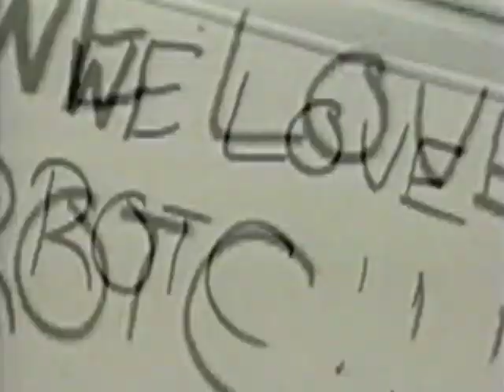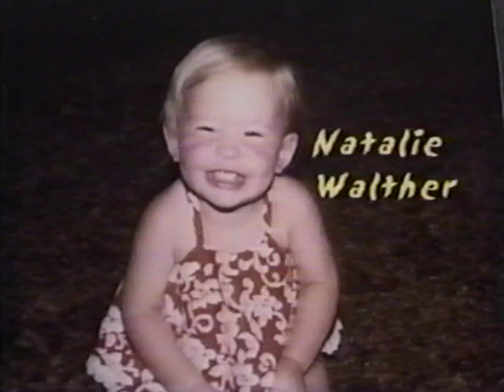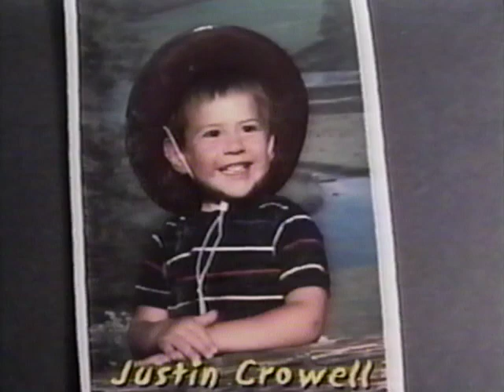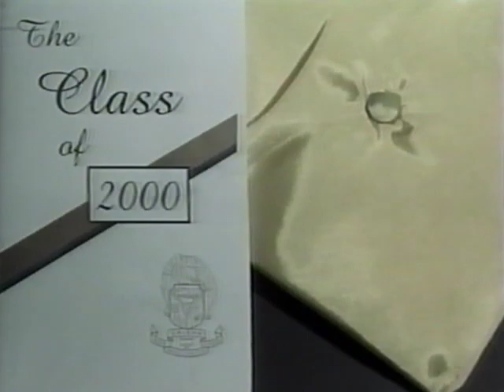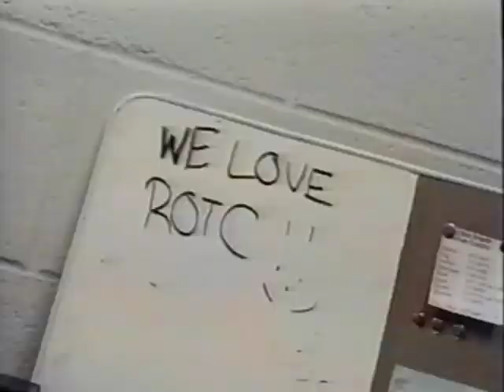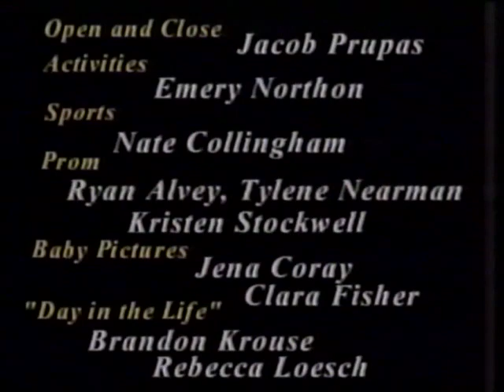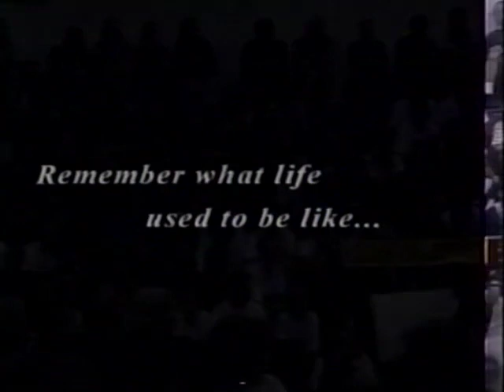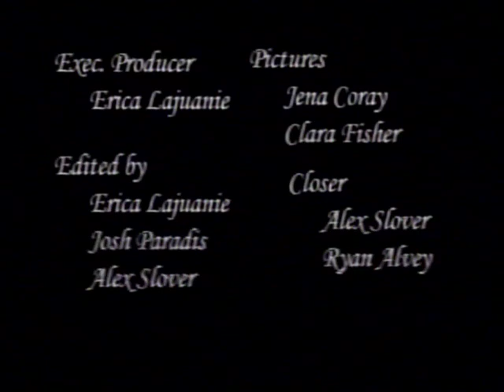Galena Senior Memories Class of 2000